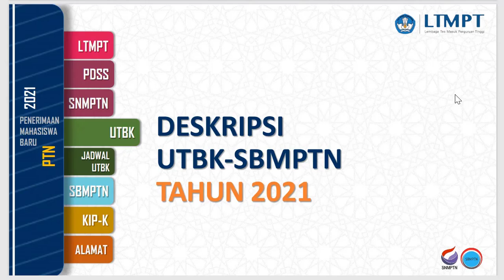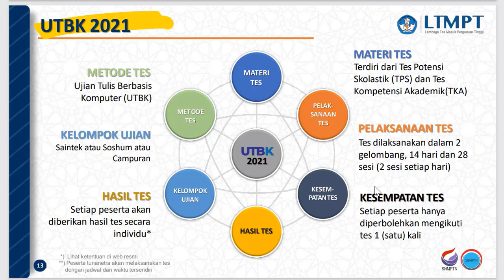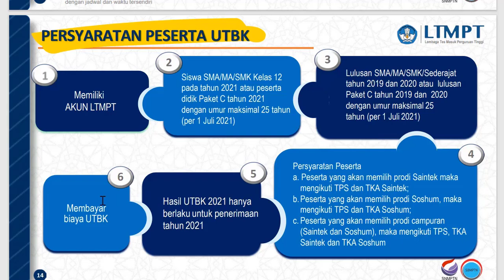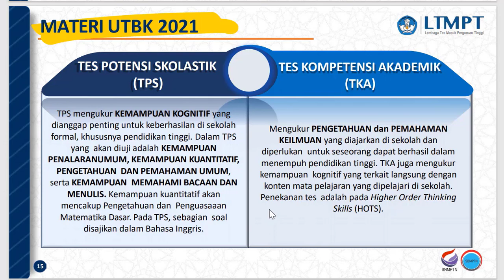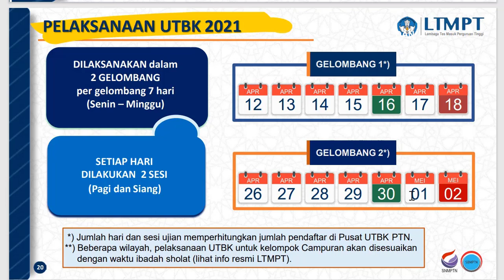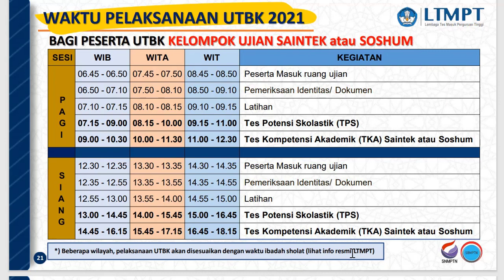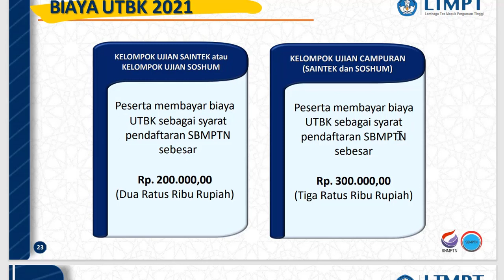INFO PELAKSANAAN UTBK-SBMPTN 2021